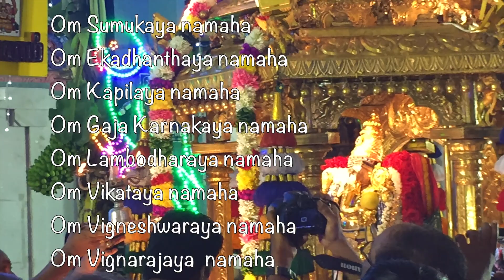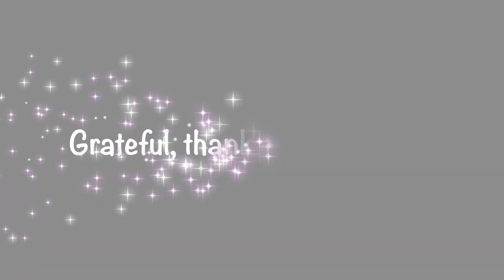Ancient Manakula Vinayagar Temple, Pondicherry Tamil Nadu | மணகுல விநாயகர் கோயில் , பாண்டிச்சேரி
A very famous Lord Ganesha temple in Pondichery.

Manakula Vinayagar Temple. This is one of the ancient temples in Pondicherry.
According to Hindu Sasthra, the Ganesha is called by sixteen different names depending on his different forms and this god facing the east side near Bay of Bengal is to be called as “Bhuvaneshar Ganapathy”; but the name “ Manakula Vinayagar” has become so popular than the original name “Bhuvaneshar Ganapathy”.

This is the only Ganesh temple where Ganesh’s wedding to Siddhi & Buddhi, is celebrated grandly. Also, this is the only temple where the Lord Ganesh stands by 3 legs, which is a very rare feature, haven’t heard/seen anywhere else. The temple has a 500 year old history to track on. Records mention the existence of the temple, even before 1666.